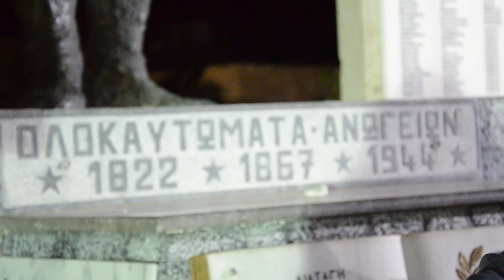ΓΙΩΡΓΗΣ ΒΡΕΝΤΖΟΣ ΠΩΣ ΝΑ ΣΩΠΑΣΩ ΑΝΩΓΕΙΑ ΑΡΜΙ 2 8 2014